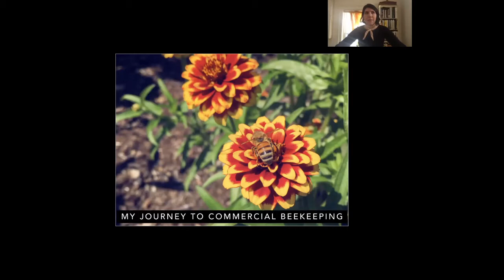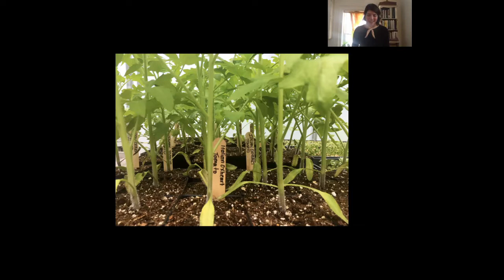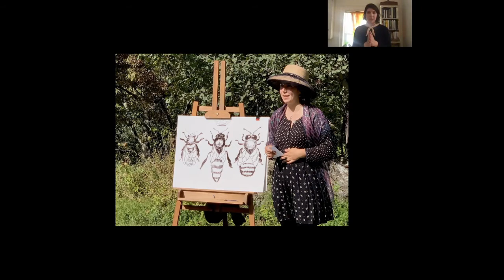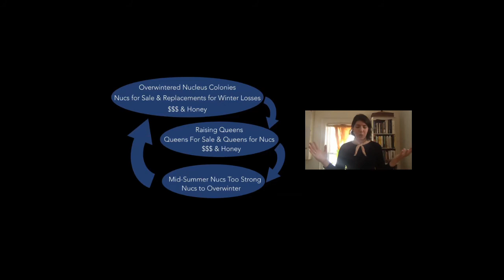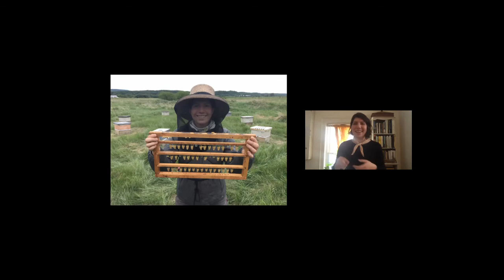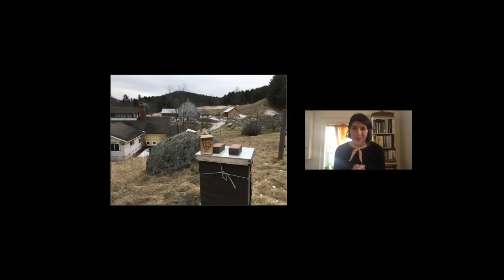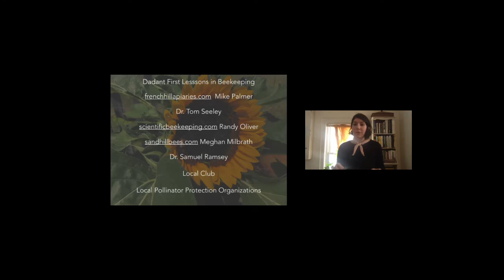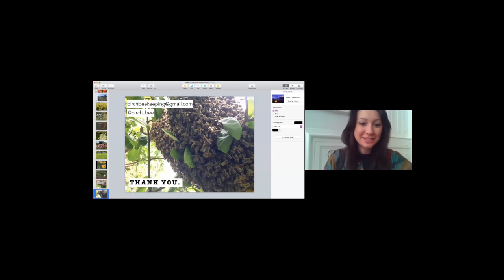State of Beeing - One Woman's Point of View as a Commercial Beekeeper Today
Bees. One can’t help but feel humbled by these tiny but mighty beings. An instrumental part of our ecosystems, they are both essential and philosophical. While they are responsible for a vast amount of our food production, their community-oriented lives have much to teach us. Like many species in this world, our relationship and existence with bees is one of interconnection. But current unsustainable agriculture practices, habitat loss and ultimately climate change have threatened the livelihoods of bees. Beekeepers hold a special responsibility and closeness to the lives of these amazing beings.

Joining us to offer insights and understanding from her work with bees, we are thrilled to welcome beekeeper and educator, Bianca Braman.

To learn more about Build It Green, visit our